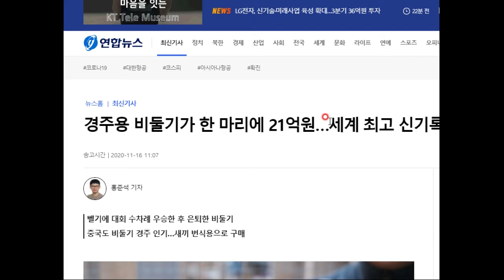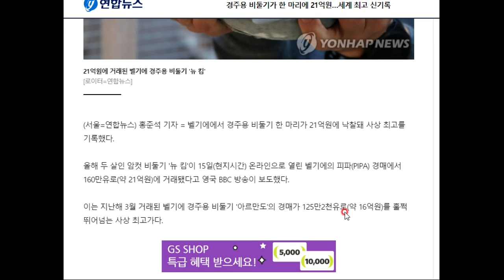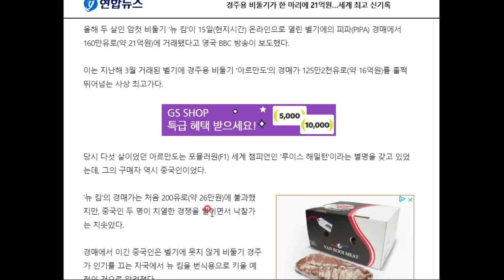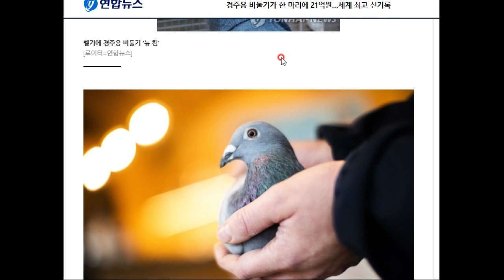비둘기 가격이,,,, 무려...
이 비둘기는 왜 이렇게 비쌀까요? 함께 살펴봅시다^^